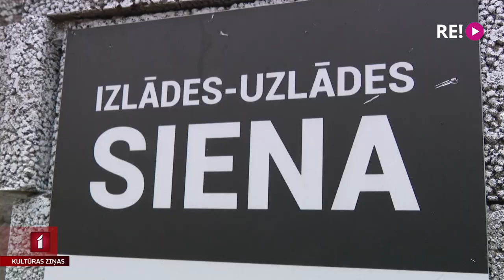Daugavpils – “Eiropas kultūras galvaspilsēta 2027” kandidāte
Turpinām iepazīstināt ar Latvijas pilsētām, kas cīnās par “Eiropas kultūras galvaspilsētas 2027” titulu. Viena no trim ir Daugavpils, kuru par līdzvērtīgu pretinieci Valmierai un Liepājai padara trīs faktori – daudzu tautību kultūras mantojums, strauji augoša sabiedrības interese par kultūras procesiem un Rotko mākslas centrs. Turpina Jānis Lācis.